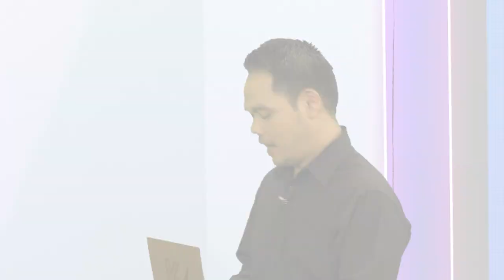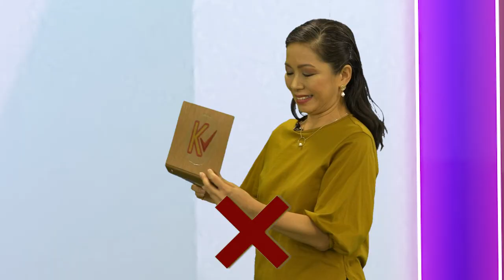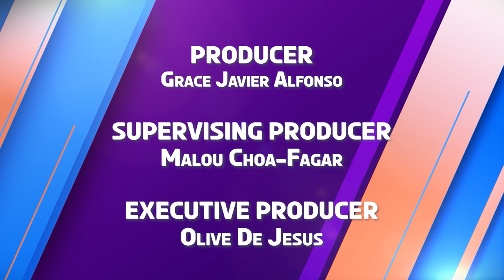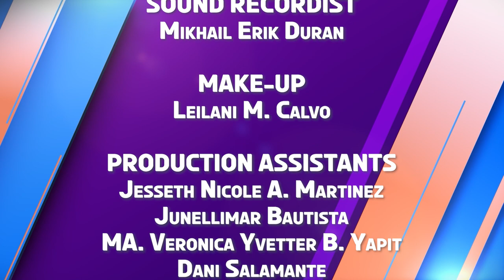K-Check | Week 2 Episode 5